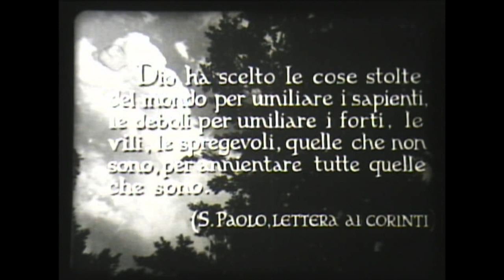Francesco giullare di Dio - titoli di testa con il "Cantico delle creature" (copia in 16mm).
Una bellissima interpretazione del "Cantico delle creature", composto da S. Francesco d'Assisi intorno al 1224 e considerato uno tra i testi poetici più antichi della letteratura italiana di cui si conosca l'autore, accompagna i titoli iniziali del film "Francesco, giullare di Dio", diretto da Roberto Rossellini nel 1950. Sarà un video da poche visualizzazioni ma credo bello condividere anche opere poco conosciute o comunque non di cassetta. In tutti i casi felicissimo di averlo in collezione nella presente copia 16mm, stampata su pellicola Agfa Gevaert (supporto triacetato) e distribuita dalla Sampaolofilm a partire dal 1970.
Per chi non conoscesse il film trascrivo una breve recensione tratta dal sito della Cineteca di Bologna, ripresa in occasione del restauro eseguito nel 2021:
"Nel contesto del ‘neorealismo storico’ Francesco è uno dei primi film in cui il passato lontano emerge con un’immediatezza che lo rende paragonabile al presente. Noi spettatori abbiamo la sensazione che Roberto Rossellini stia documentando con la sua cinepresa una selezione di ‘fioretti’ dai vagabondaggi di Francesco d’Assisi e dei suoi fratelli. Il Vangelo secondo Matteo di Pier Paolo Pasolini deve tutto all’essenziale intuizione di Rossellini. E per quanto riguarda la struttura di questo film, o la sua commistione di pazzia e devozione, opere come La strada di Federico Fellini, che di Rossellini era stato assistente, hanno probabilmente un debito con il regista. (Peter von Bagh)".
** N.B. Questo e tutti gli altri miei video - se non specificato espressamente il contrario - sono la semplice ripresa di una proiezione cinematografica su schermo fatta con una vecchia telecamera, e come tali sono di qualità decisamente inferiore all'originale in pellicola.**